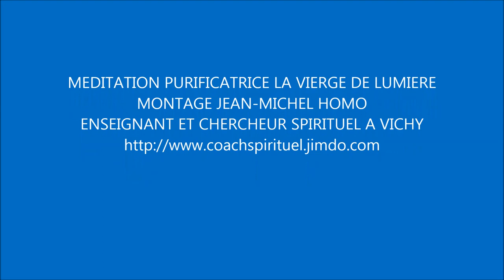MEDITATION PURIFICATRICE LA VIERGE DE LUMIERE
Jean-Michel Homo vous propose sa méditation guidée "Méditation purificatrice la Vierge de Lumière".Si vous désirez être tenu au courant de mes prochaines vidéos, vous pouvez vous abonner gratuitement à ma chaîne youtube joieangelique.Merci.